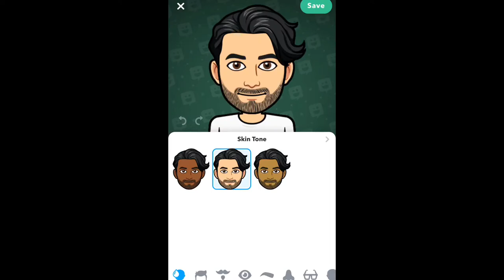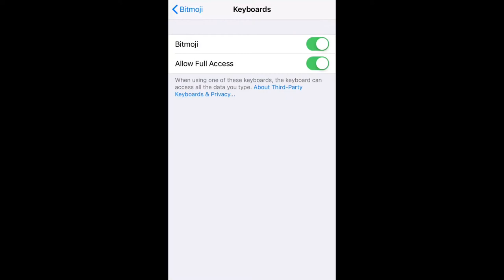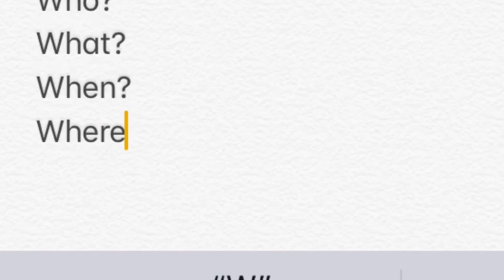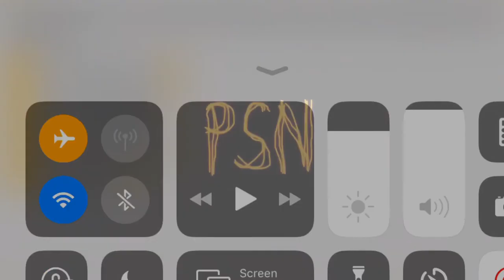PSN Knowledge: 5 Good Work From Home Practices That You Can Do Right Away! (Part 2)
5 Good Work From Home Practices That You Can Do Right Away (Part 2):

0:00 Intro
0:11 Set expectations 🤫
0:32 Engage regularly 🤗
1:45 No phones! 📱
2:29 Take responsibility ✋
2:56 Collaborate 🤝
3:23 Review
3:37 Outro